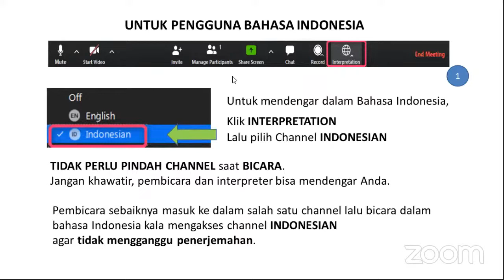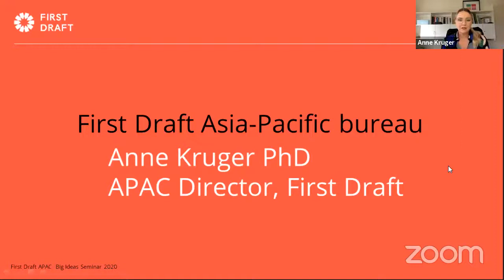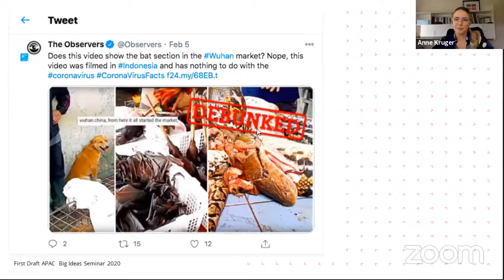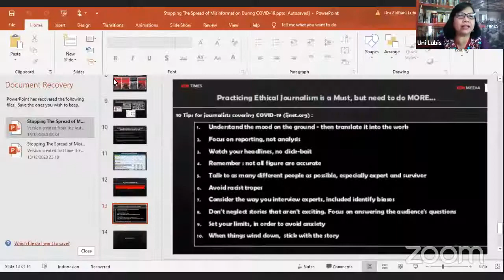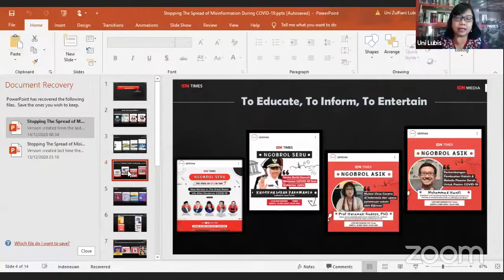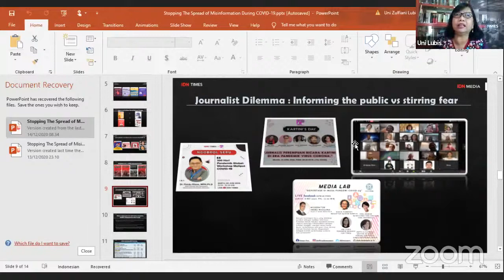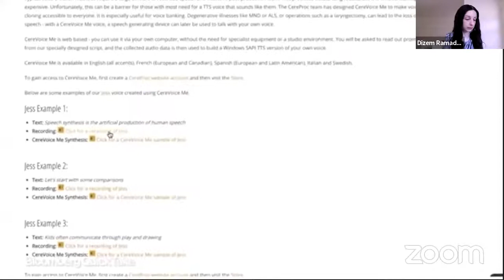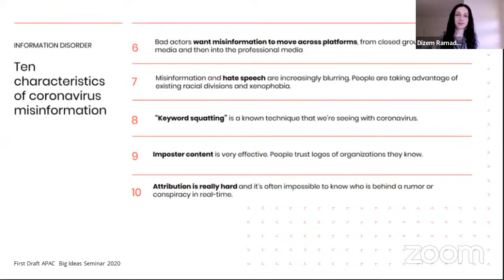Big Ideas Seminar - Healthy Skepticism: Stopping the Spread of Misinformation During COVID-19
Do you know how to tell the difference between fake news and information from reputable sources? Why do people share false messages on social media? What are the roles of tech companies, governments, and journalists in making sure we get all the facts?

Join us for our next Big Ideas webinar, Healthy Skepticism: Stopping the Spread of Misinformation During COVID-19, where we’ll discuss all this and more. The webinar will be held on Monday 14 December from 10.00 WIB.

The event panel includes:
- Anita Wahid, Presidium, Mafindo
- Uni Lubis, Editor-in-Chief, IDN Times
- Dr Greg Nyilasy, Senior Lecturer, University of Melbourne
- Dr Anne Kruger, APAC Director, FirstDraftNews

We can’t wait to see you then!